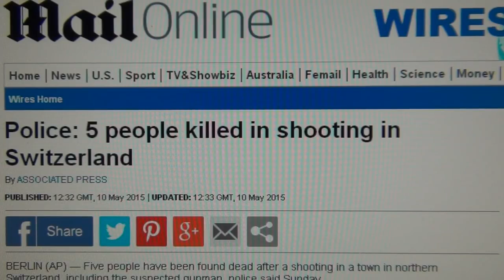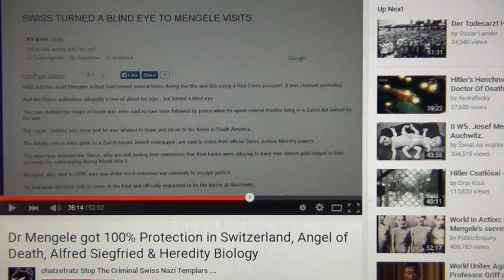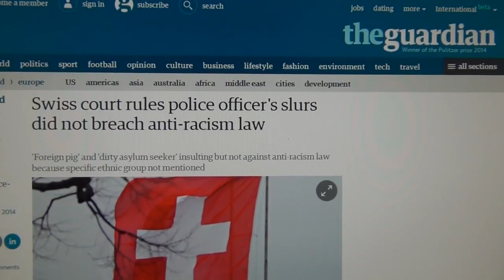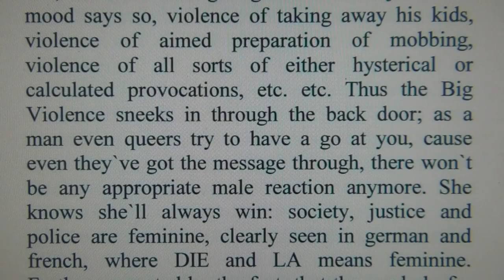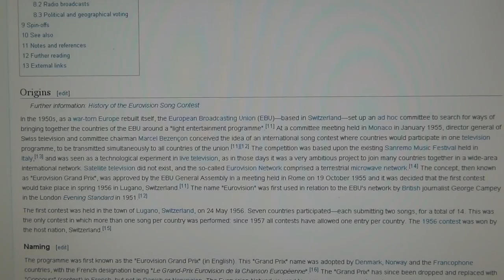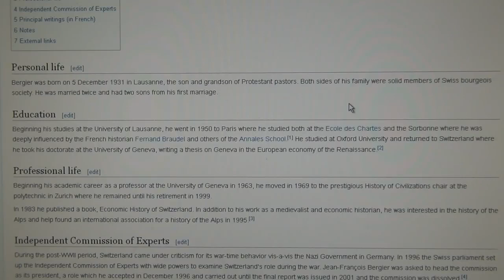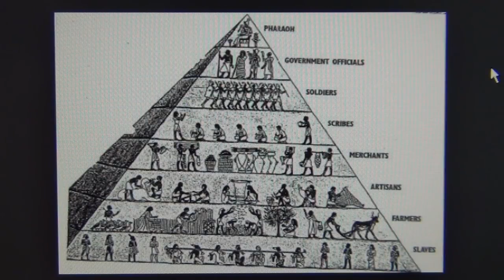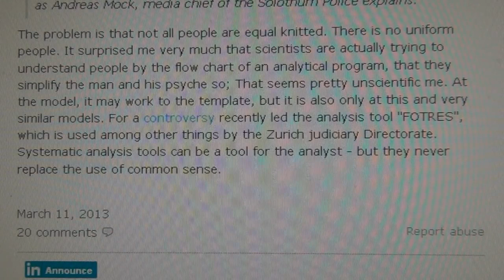Racial Profiling Made in Switzerland, Semun A and the Swiss War on Family Fathers & KESB=KREBS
I've never seen so much hatred as when living 20 years in SwiSSyland; you won't believe the massive amount of hatred and organised lies towards other people coming from the SwiSSies.